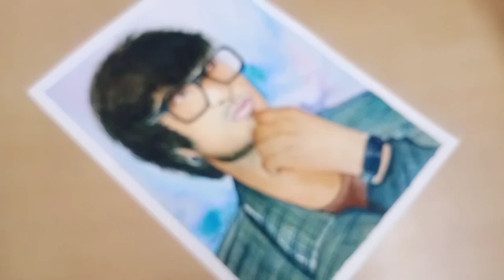drawing of our all's favorite Youtuber😍 //Sourav Joshi/🧡/watercolour portrait 🎨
Drawing papers 👇

ivory sheets 210 GSM

Arto Paper 180GSM

Canson Paper 300 GSM

Brushro Paper 200 GSM :

colors 👇

watercolour cake

acrylic paint (camail)

acrylic paint (Mont Marte)

oil colour

Color pencils

soft pastel

eraser for 👇

mono Zero

mechanical eraser

normal plastic eraser

mechanical pencil :

brushto pencils

charcoal pencil

pallets knife :

water color gum

mudiam gloss

micron pens

sakura white gel pen :

sakura gelly Roll pen

masking tape

🔶shooting materials

my phone

my mice